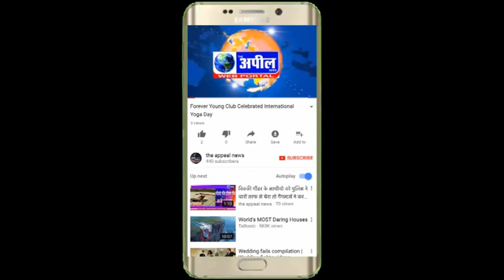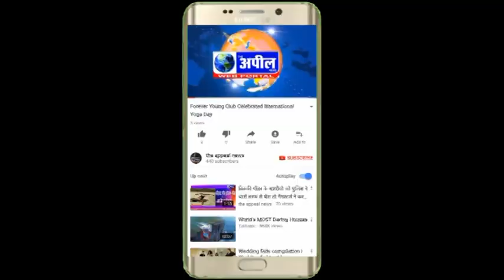बिजली मीटर टेंपर करने का गोरखधंधा | The Appeal News Paper